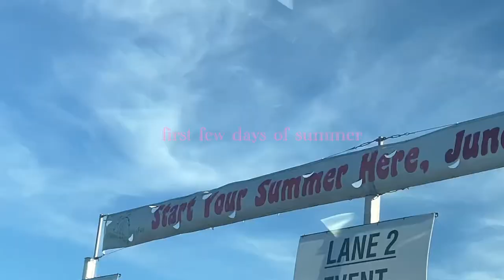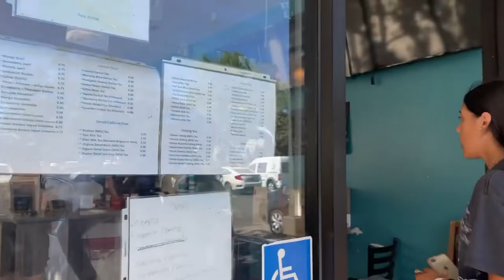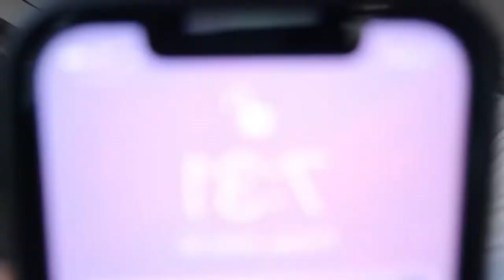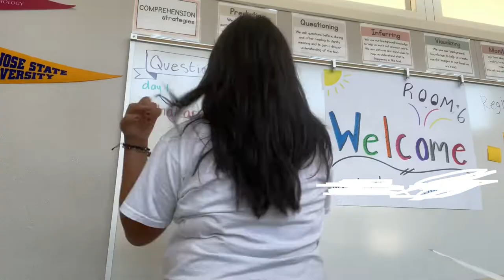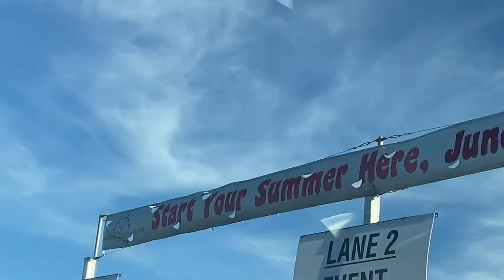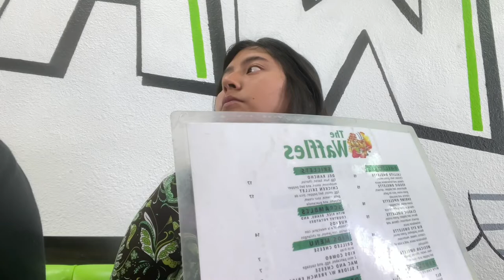First days of summer🎢☀️🎂| park w friends, fair, quince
ITS FINALLY SUMMER! Yayy! 💘🎢🥹☀️ watchoit for many more videos this summer!